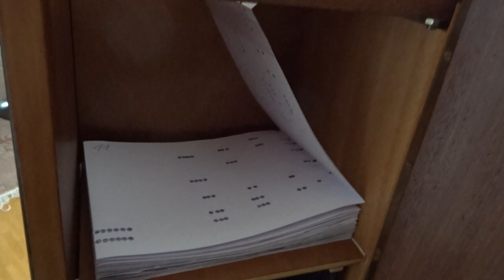Eine kleine Nachtmusik (W. A. Mozart) gespielt von Hanni Weiss auf meiner Franz Oehrlein Drehorgel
Aufgenommen am Dienstag, 5. Oktober 2021, Drehorgel 26/44 von Franz Oehrlein, D-Mainz.
Arrangement für 26er-German-Drehorgel-Skala durch Deleika GmbH, D-Dinkelsbühl,
Erstellung Faltkarton-Notenbuch für Franz-Oehrlein-Drehorgel durch Albert Weiss.
Die Komposition "Eine kleine Nachtmusik" (als Serenade Nr. 13 für Streicher in G-Dur, KV 525) wurde im Jahre 1787 durch Wolfgang Amadeus Mozart in Wien beendet (Quelle: Wikipedia).